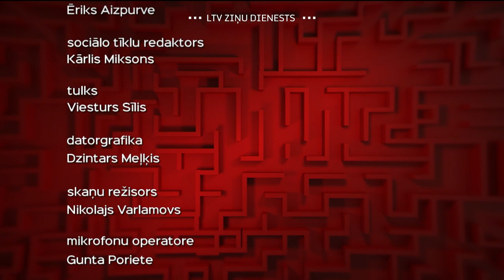"Viens pret vienu" : Jevgēņijs Kiseļovs (RUS)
Agrāk viens no ietekmīgākajiem Krievijas žurnālistiem, pēc Putina nākšanas pie varas pārcēlās uz Ukrainu un turpina strādāt. Par agresora zvērībām, Putina galu un Ukrainas jau panākto morālo uzvaru.